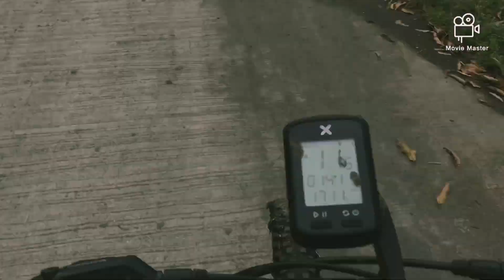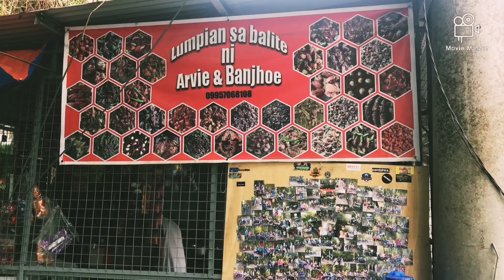Pasong Buaya Trail soundtrack by : kai paredes